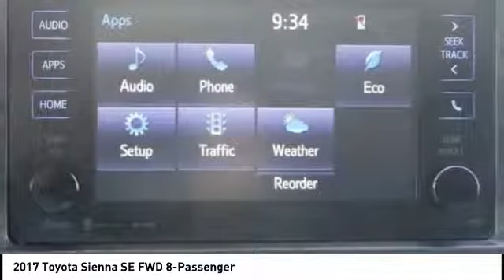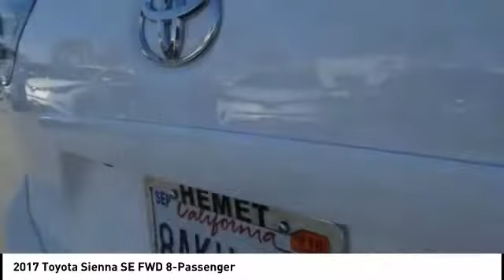2017 Toyota Sienna HEMET BEAUMONT MENIFEE PERRIS LAKE ELSINORE MURRIETA 121788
2017 Toyota Sienna SE FWD 8-Passenger

GOSCH AUTO GROUP PROUDLY SERVING HEMET, BEAUMONT, MENIFEE, PERRIS, LAKE ELSINORE, MURRIETA, AND SURROUNDING SOUTHERN CALIFORNIA LOCATIONS. THIS WHITE 2017 Toyota SIENNA IS EQUIPPED WITH A 3.5L DOHC V6 SMPI, AUTOMATIC TRANSMISSION, AND RECEIVES AN ESTIMATED 19 City/27 Hwy MPG. 2017 Toyota SIENNA SE FWD 8-Passenger CARFAX One-Owner. Clean CARFAX. Super White 2017 Toyota Sienna 8 Passenger FWD 8-Speed Automatic 3.5L V6 SMPI DOHC The GOScH Auto Group provides a 90 day/3000 mile Limited Warranty. Recent Arrival! 27/19 Highway/City MPG Awards: * 2017 KBB.com 12 Best Family Cars * 2017 KBB.com Best Resale Value Awards * 2017 KBB.com 10 Most Awarded Brands GOScH AUTO GROUP PRE-OWNED ASSURANCE PROGRAM!, 7 DAY EXCHANGE PROGRAM, 165 POINT INSPECTION PROCESS, 45 DAY WARRANTY COVERS MAJOR COMPONENTS, LIFETIME $1.99 CAR WASHES, FREE LIFETIME VEHICLE INSPECTIONS, CARFAX BUYBACK GUARANTEE, SE HABLA ESPANOL!!! Reviews: * Refined ride quality gives it a confident feel from the driver seat; high-quality materials and trim throughout the cabin; wide range of adjustments for the second-row seats; no other minivan offers the option of all-wheel drive. Source: Edmunds Stock #: 121788 | VIN: 5TDXZ3DC1HS840131 | 2017 Toyota Sienna SE FWD 8-Passenger TRACTION CONTROL AIR CONDITIONING Gosch Toyota Scion